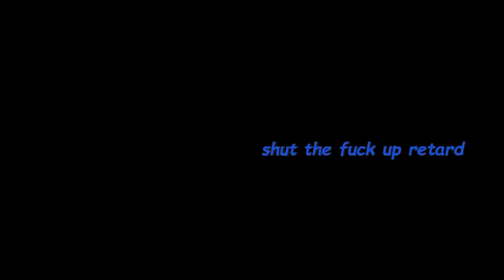Memes From my Friends Part 20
My Friends Request more Memes! I should Start upload More Memes. Like this Video if you Want Memes, Only if you Want Memes.